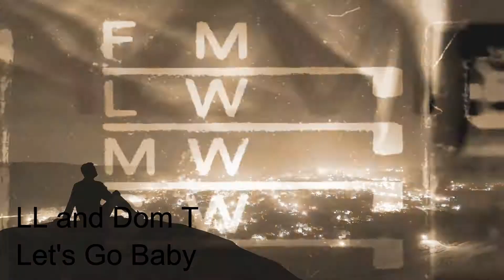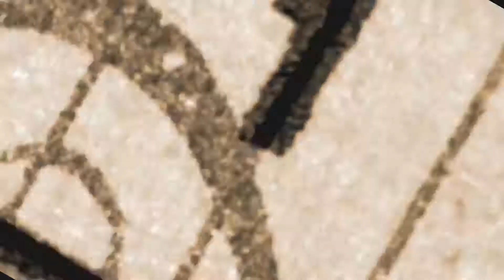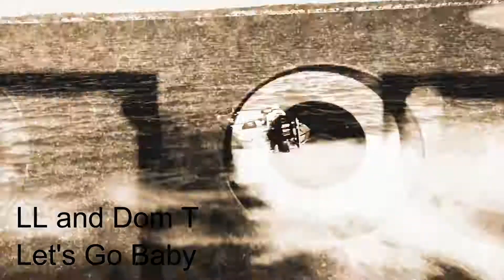Let's Go Baby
LL Productions featuring Dominic Chris (Dom T) and LL
Le's go baby from Germany